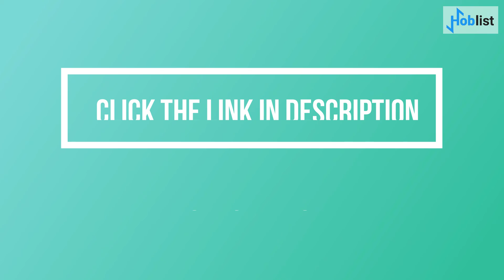Top 10 Salman Khan Movies | Hoblist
Abdul Rashid Salim Salman Khan is an Indian actor, film producer, and television personality who works in Hindi films. In a film career spanning over thirty years, Khan has received numerous awards, including two National Film Awards. He is cited in the media as one of the most commercially successful actors of Indian cinema.

let's take a look at his top 10 movies.